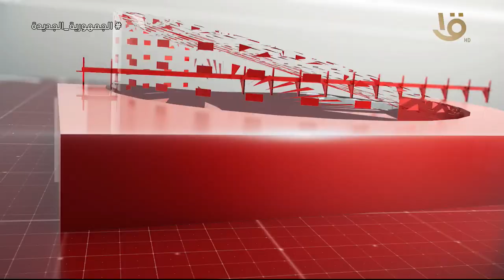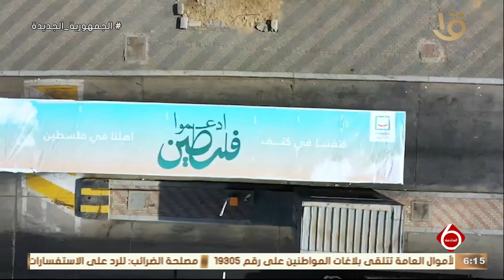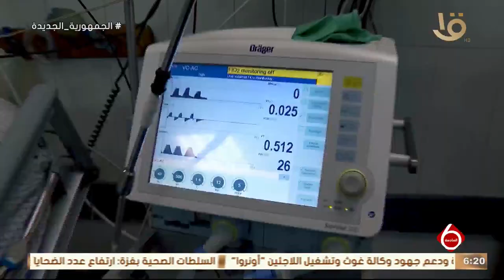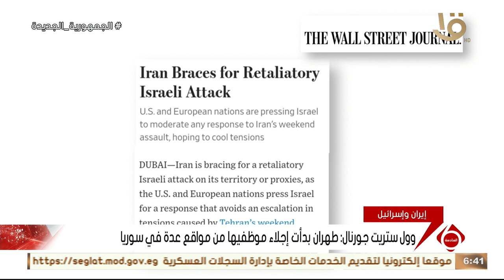نشرة السادسة | أهم الأخبار السياسية والاقتصادية محليا وعالميا.. 18-4-2024